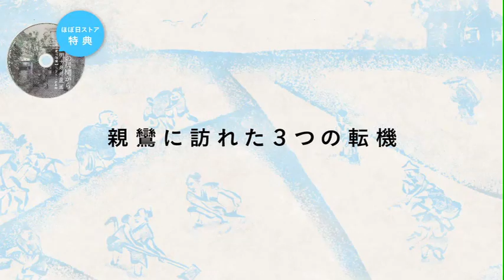Chapter3-01 親鸞に訪れた３つの転機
付属DVD-ROM（音声のみ　パソコン再生専用）に収録されている講演の試聴用音声です。